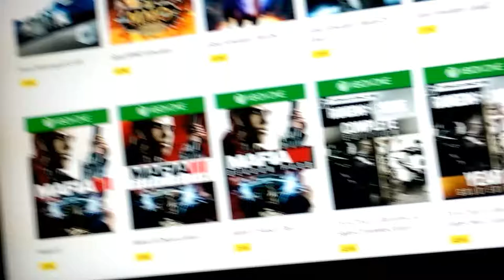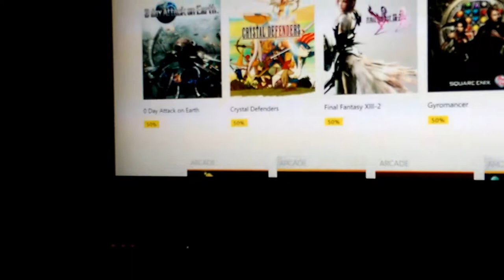Xbox Live Deals of August 29th(1)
Some new games, DLC and Ubisoft deals.